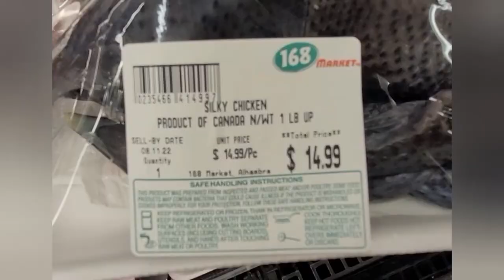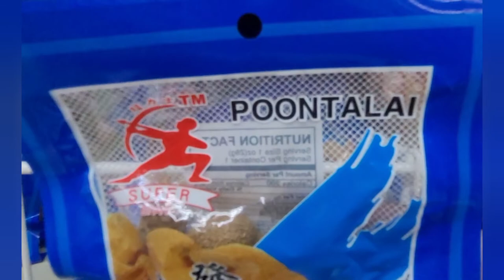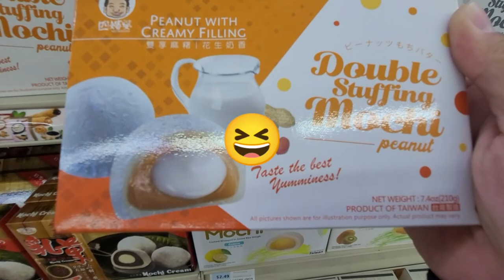Funny and weird food names with odd marketing labels 🤣